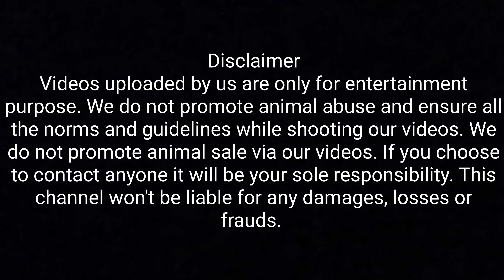Tuesday mandi Raja bazar Bailey road patna